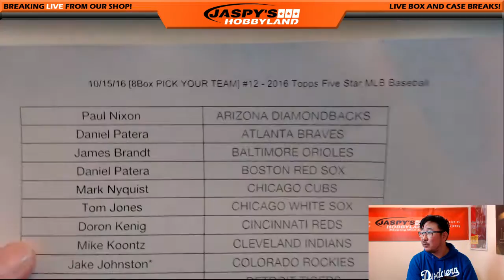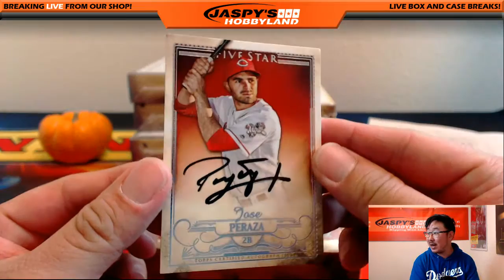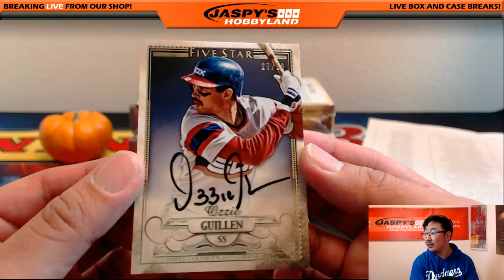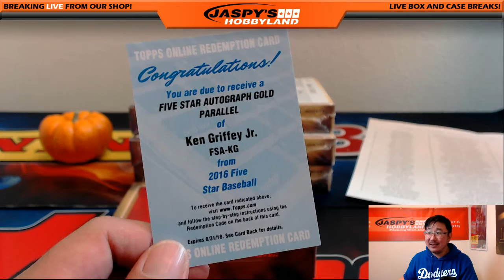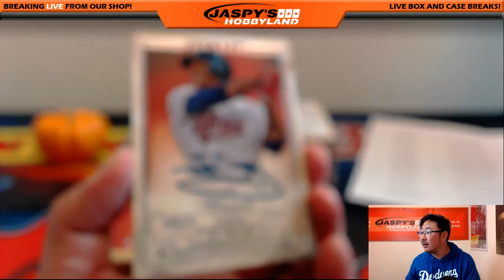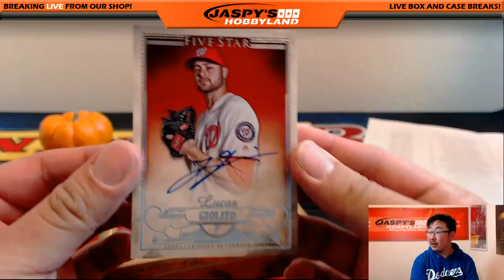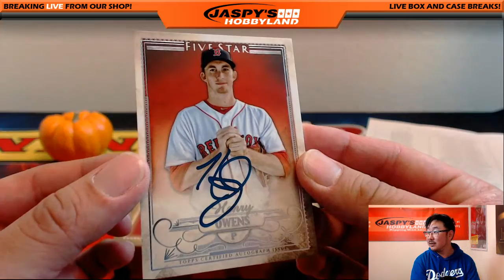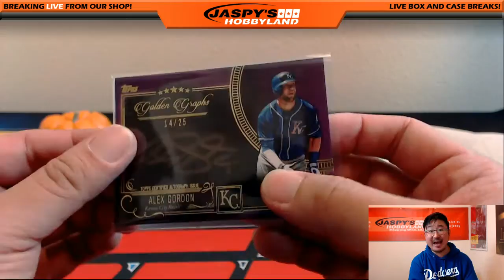10/15/16 [8Box PICK YOUR TEAM] #12 - 2016 Topps Five Star MLB Baseball